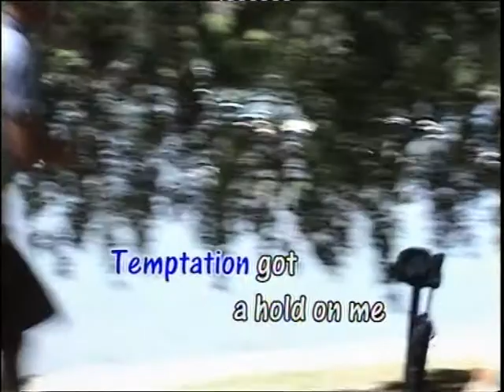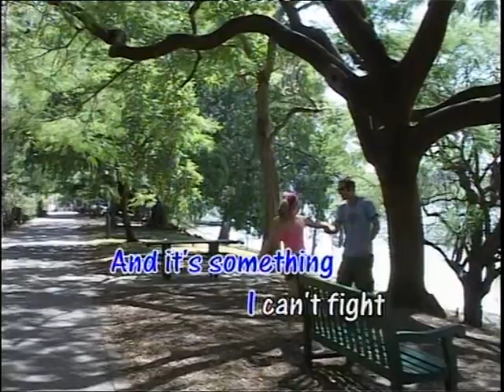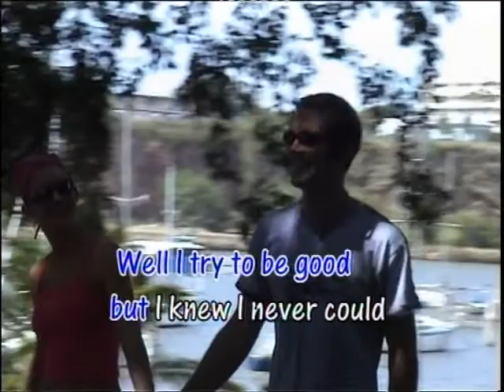Bad Habits - Billy Fields Karaoke